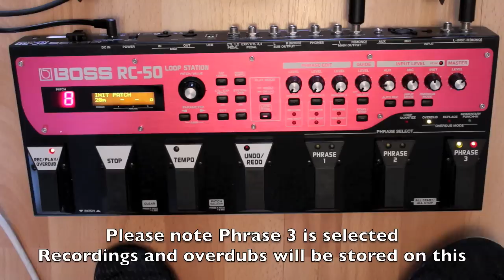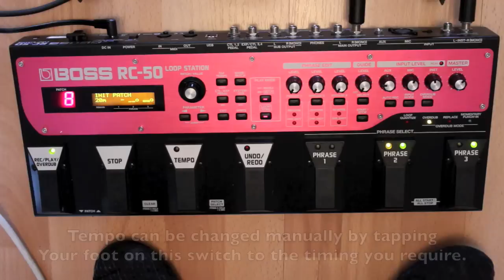Boss RC-50 Loop Station How To Demo with Tommy Pope on Guitar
The Boss RC-50 Loop Station How To Demo
With Tommy Pope, a Worcester Guitarist playing off the cuff to show how easy it is to use.
Recorded by Jody Bate for a Foundation Degree Music Technology Brief set by Roland UK Education January 2011.
Worcester College of Technology.

New video now available